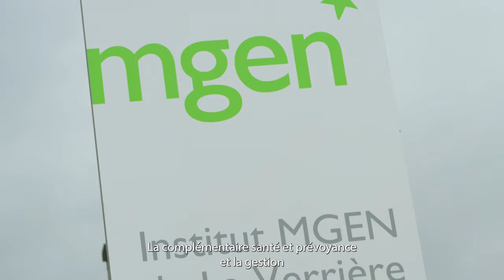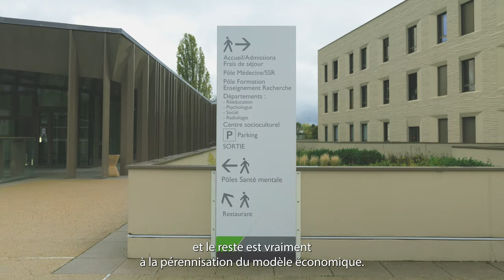À la découverte de l’ESS – Episode 3 : La mutuelle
À l’occasion du Mois de l’ESS, Saint-Quentin-en-Yvelines vous propose de découvrir en images la diversité des structures saint-quentinoises de l’économie sociale et solidaire. Dans cet épisode, focus sur la MGEN avec Michaël Peyret, Président de la section 78.